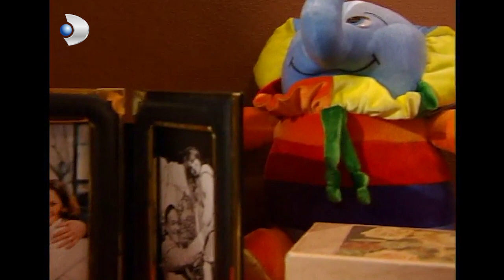Kürşat, Rıza'ya Kızının Yerini Soruyor! - Yılan Hikayesi 58.Bölüm